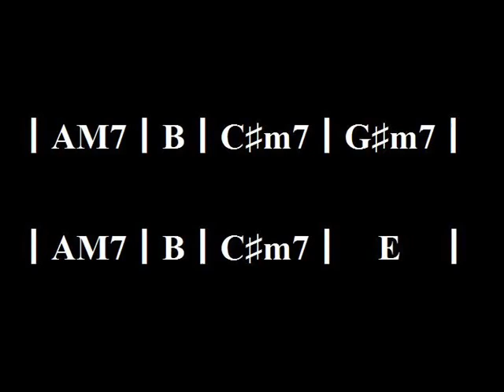Simple tender backing track in E Major